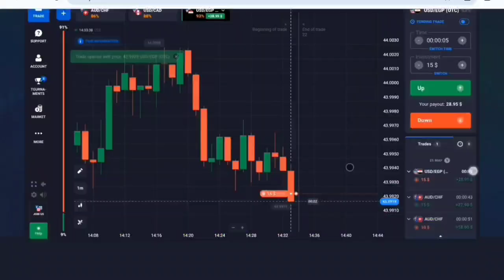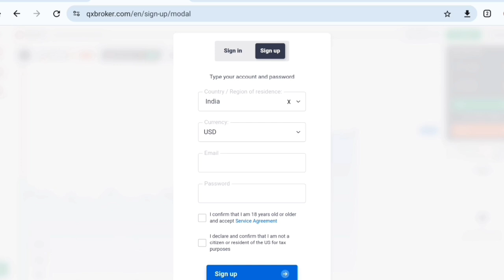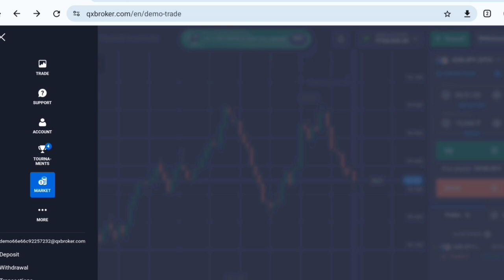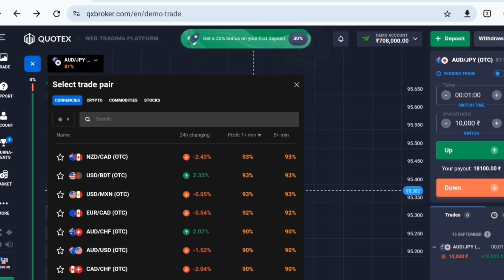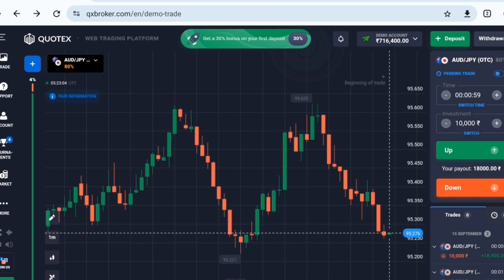best trading app ! best trading app in india ! trading for beginners !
best trading app | best trading app in india | best forex trading app |

Your Query:---

 trading app for beginners
trading app
best trading platform
rohitofficial01